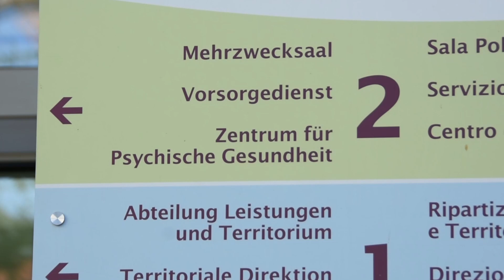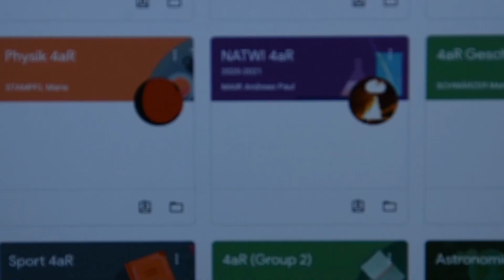CLAUS 2021 Generation C Rubner Lanz